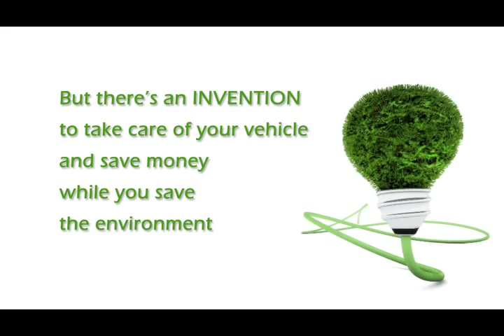VR-12 Cooling System Protection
Save money extend your cars life